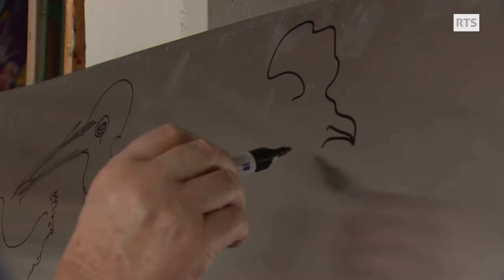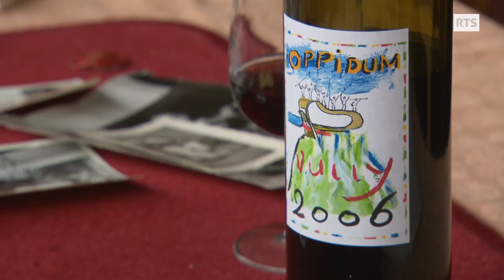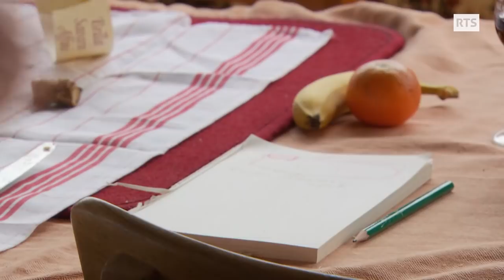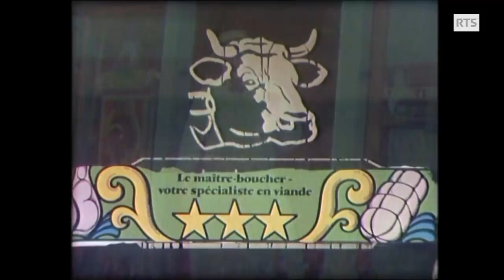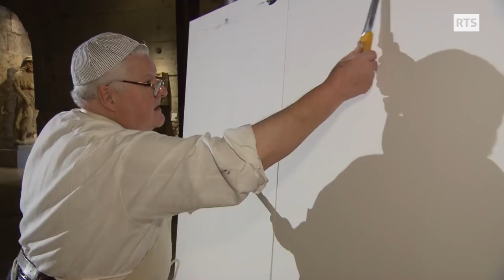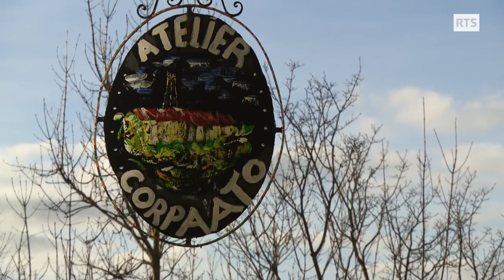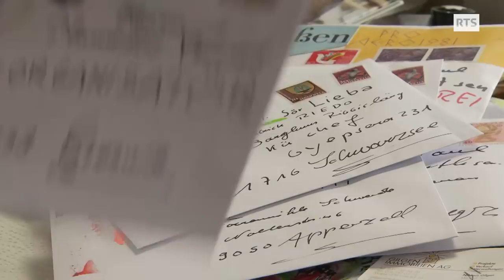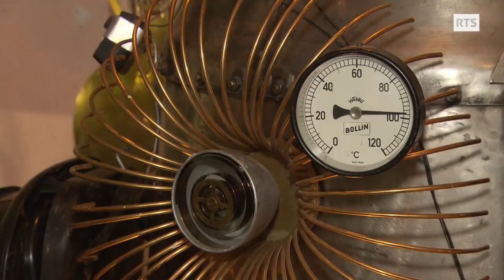Un truculent boucher devenu peintre... de viande !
Viande ou peinture? Entre ses deux amours, Jean-Pierre Corpataux alias le Boucher Corpaato a décidé de ne pas choisir! Depuis plus de 40 ans, il rend hommage à son métier originel en sublimant viandes, carcasses et autres jambonneaux dans ses tableaux,  avec un couteau pour pinceau! Monumentales et bariolées,  ses oeuvres comme son personnage, ne laissent personne indifférent. PAJU s'est glissé dans l'atelier fribourgeois de cet artiste hors-norme.

« De l'art ou du cochon? » un reportage de Valérie Teuscher

Image: Patrice Cologne
Son: Emilie Spierer
Montage: Emmanuelle Eraers
Illustration sonore: Gabriela Ackermann
Etalonnage: Olivia Nicole
Mixage: Benoît Mayer

Lieux de tournage : Fribourg

Avec la participation de :Jean-Pierre Corpataux, Pierre Décaillet, Joseph Corpataux, Maurice Zbinden, Fonderie Brügger